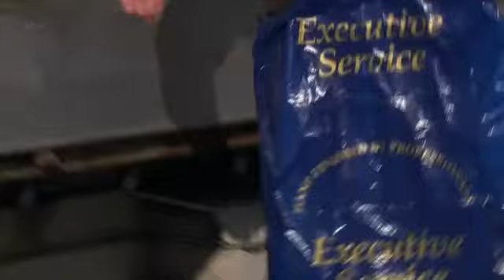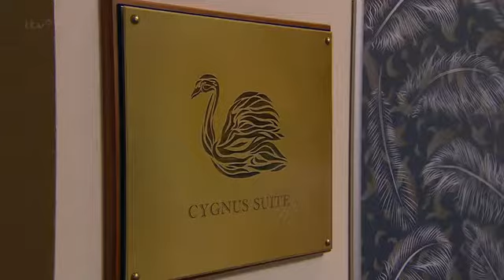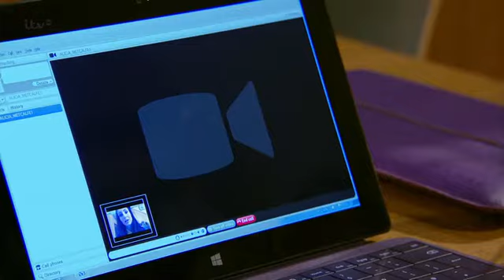Emmerdale 25th June 2015 Part 1